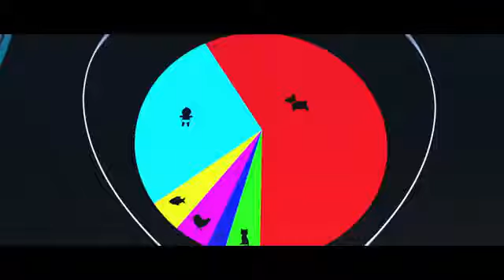The Boss Baby Trailer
In cinemas April 20th